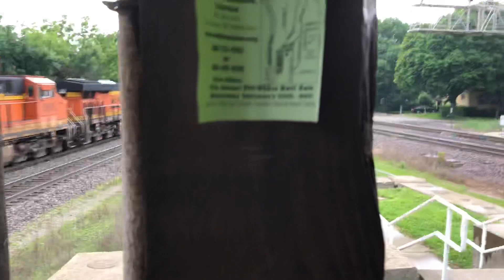BNSF Grain Train Passing Rochelle IL